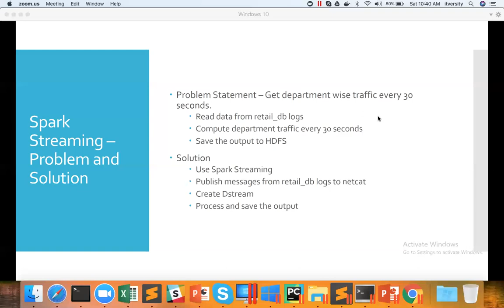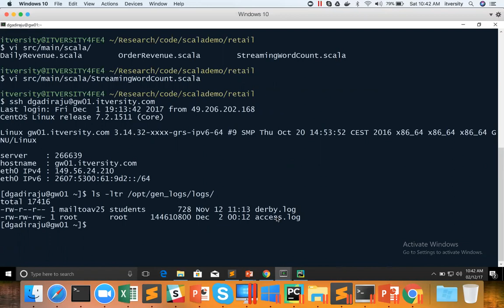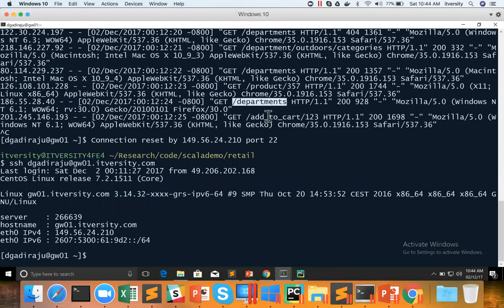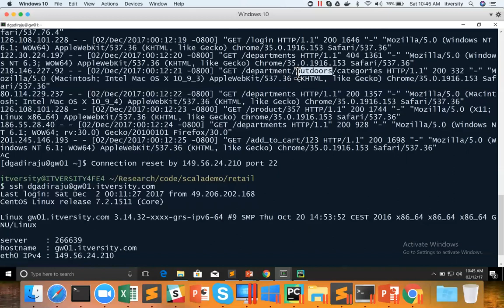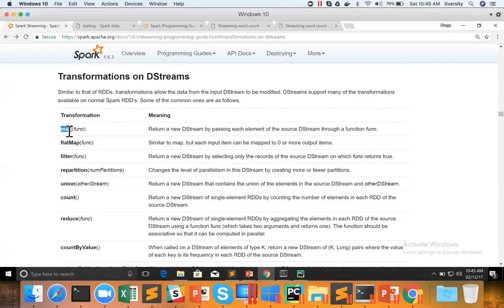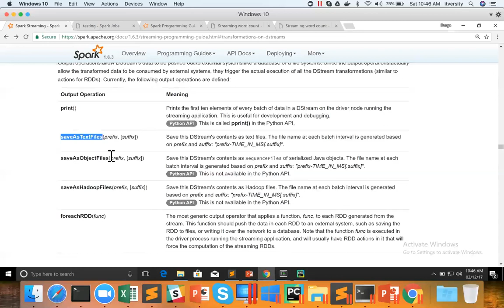19 Spark Streaming - Department Wise Count - Problem Statement